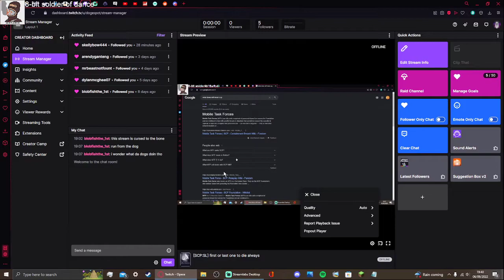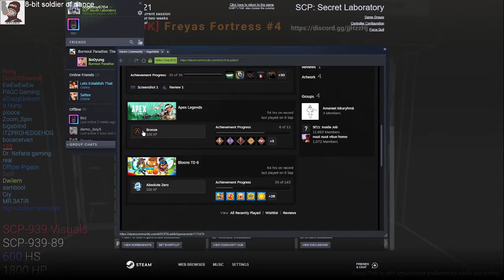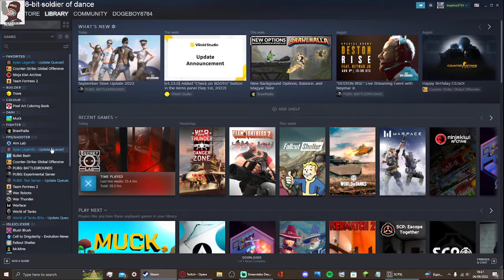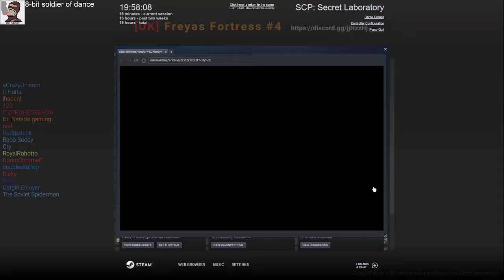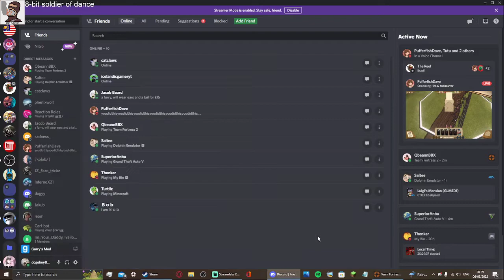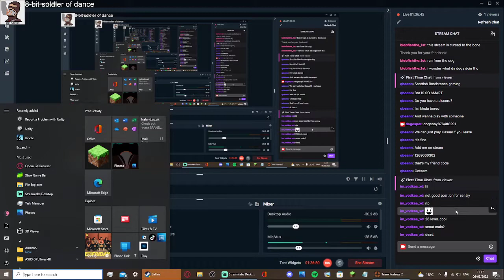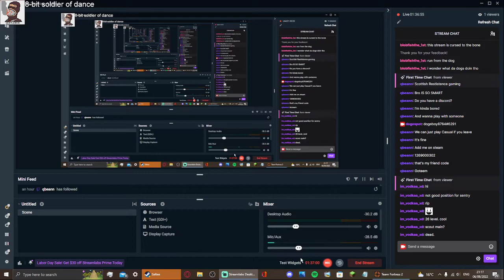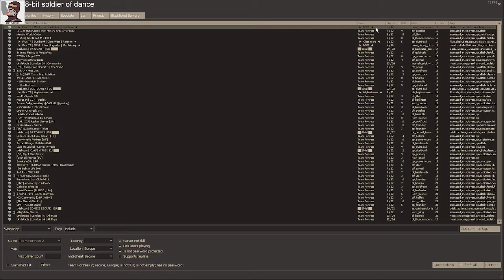[TF2 + SCP:SL] (RE-RUN)